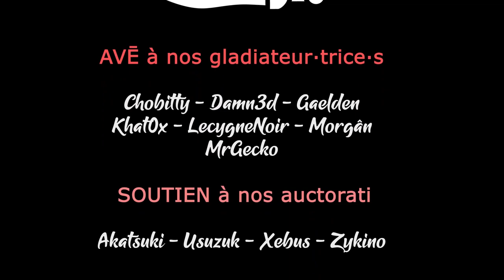S02EP16 - WARHAMMER 3 SFO en COOP - Contre Lokir et Zhao Ming [FR][Gaelden]